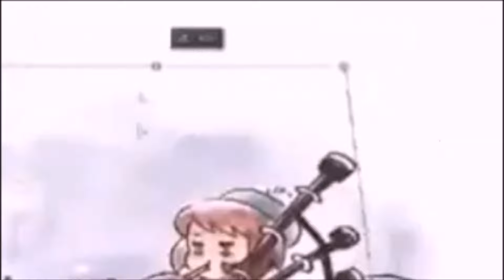🏴󠁧󠁢󠁳󠁣󠁴󠁿SCOTLAND FOREVER!!!🏴󠁧󠁢󠁳󠁣󠁴󠁿 THE SEQUEL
Stand ye al with yur Scottish Characters! SCOTLAND FOREVER!!!